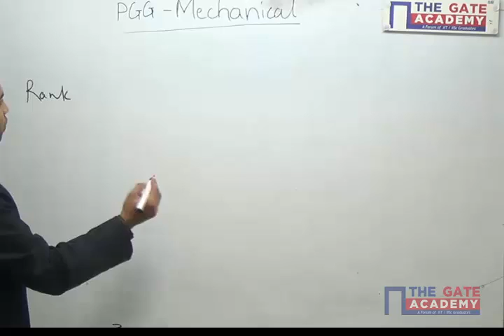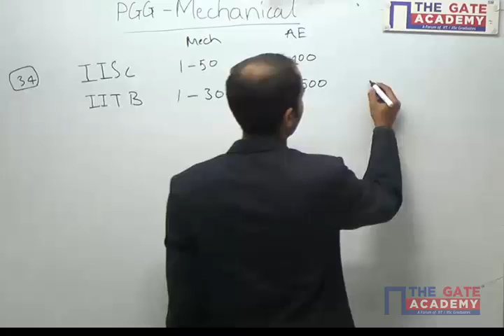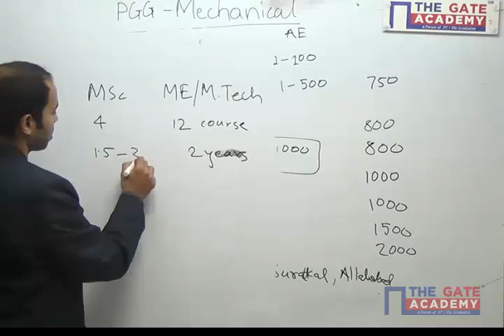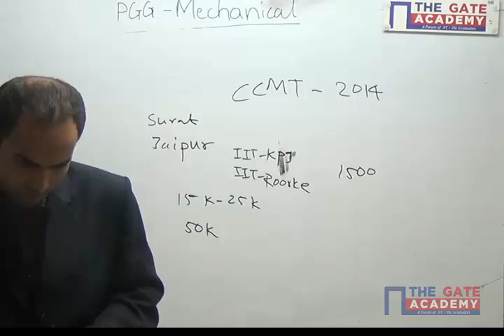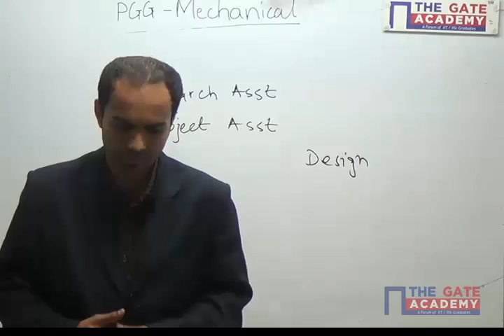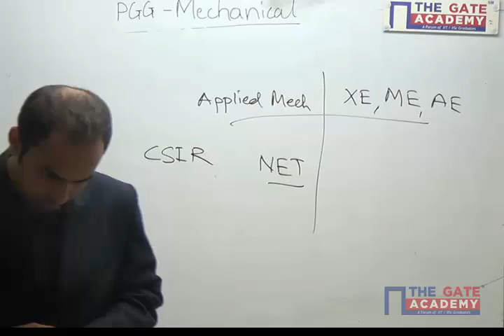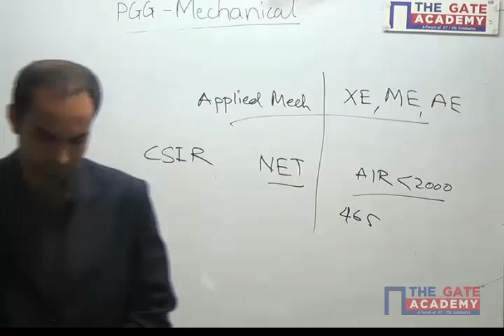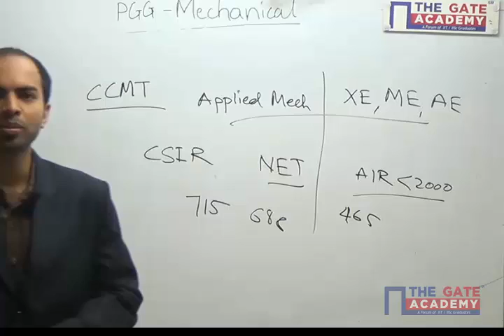Mechanical Engineering Video | Post GATE Guidance for M.Tech in IIT/NIT & PSU jobs - 2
GATE results are out and we hope you scored well in GATE, are you still confused?Do you have lots of questions, confusion and nowhere to go for answers like :
Is my score rank really worth to get me into an IIT/ IISc?

Which all institutes am I eligible to apply?

Should I do MS or opt for M Tech and more….

Post GATE Guidance from Mr. Mayur Birla, M.Tech.- IISc, AIR- 23. Explains Career & MTech / Phd opportunities after GATE exam for mechanical engineering stream.

Correspondence Course- Comprises of hardcopy GATE focused books options of Tests and video lectures. Its popular amongst self-preparing GATE aspirants.